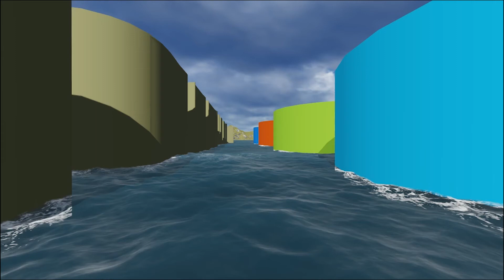Sherman Residence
Complete Master Plan including new custom pool and flush spa with a terminal fire pit.  Modern landscape palette and steel details set apart this design from the traditional landscape.